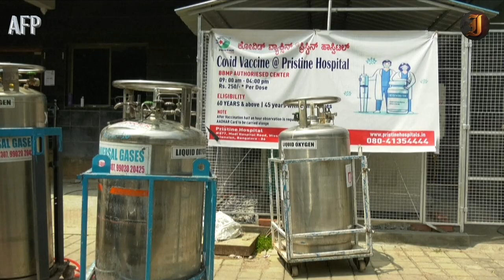Rickshaw 'ambulance'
An Indian Auto-rickshaw driver came up with a brilliant idea to convert his rickshaw into a small ambulance